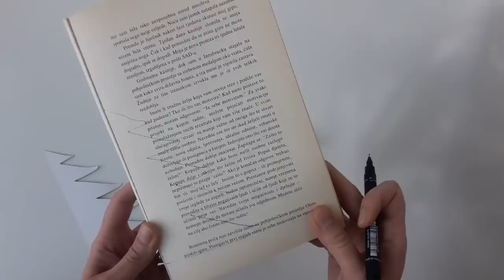Old book Christmas tree - home decor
Christmas tree - use an old book and make a lovely rustic Christmas tree! :)